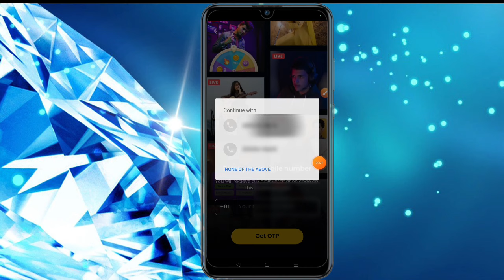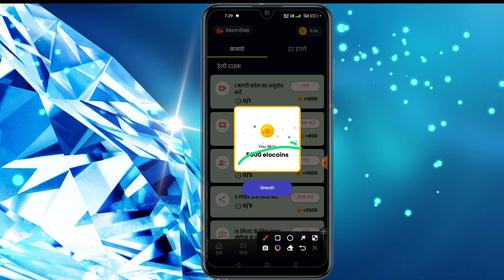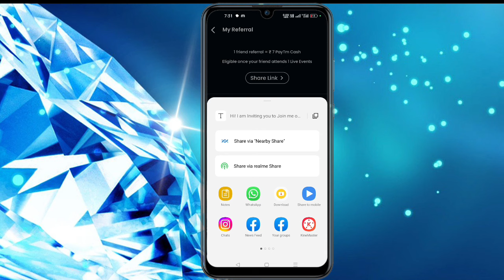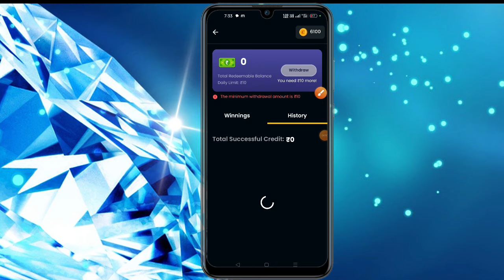eloelo App | eloelo App Se Paise Kaise Kamaye | Eloelo App Payment Proof | eloelo App Coin Withdraw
This Video About eloelo App. eloelo App Se Paise Kaise Kamaye.Eloelo App Payment Proof. eloelo App Coin Withdraw.
Namaskar doston aap sabhi ka hamare youtube channel Mein swagat hai. dosto aaj ke is video me baat karne waale hai ki aap kis prakar se eloelo app use kar sakte hai.To doston hamari chhoti si video Kaise Lagi comment box Mein jarur bataen. Doston agar aap is channel per naye ho to channel ko subscribe karke well icon ko press kar lijiye taki hamare latest update aapko sabse pahle mil jaaye To milte Hain ek nayi video mein tab tak ke liye good bye friends.

OR